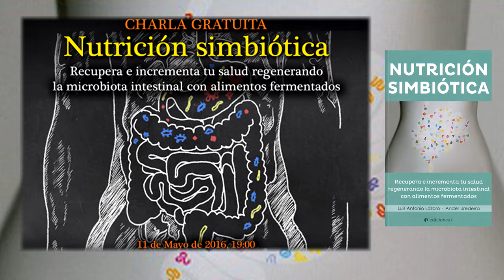NUTRICIÓN SIMBIÓTICA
La Nutrición Simbiótica es una adaptación de la Microbiótica, como movimiento de defensa cultural de los microorganismos regeneradores, aplicada a la salud humana a través de la alimentación. Contempla los alimentos como una fuente de salud para nuestro organismo, partiendo que somos un Holosimbionte indivisible o conjunto de sistemas vivos en comunión simbiótica, dentro del cual hay un genoma humano y un microbioma no humano. Se enfoca en alimentar tanto nuestras células humanas como los microorganismos que llevamos dentro y fuera de nuestra piel. Si nuestra microbiota intestinal está equilibrada tendremos una salud estupenda y un sistema inmunológico preparado para afrontar cualquier agresión.

La Nutrición Simbiótica busca despertar el poder oculto de la autosanación que todos llevamos dentro y que en gran medida depende de la interacción armónica entre las células humanas y microbios regeneradores que configuran nuestro cuerpo. Es por tanto una estrategia para ayudar tanto a personas enfermas como sanas, en su proceso de evolución hacia una conciencia más amplia de lo que somos.

La Nutrición Simbiótica es la última corriente nutricional de Occidente, aunque se fundamenta en la sabiduría ancestral de todos los pueblos donde los alimentos fermentados se han desarrollado. En este libro se brindan herramientas concretas para que cualquier persona, que quiera mantener o recuperar su salud, pueda activar en su vida un cambio de conciencia a través de la alimentación.

Luis Antonio Lázaro es periodista e investigador microbiótico. Coautor de libros como "Microbiótica” y “Nutrición Simbiótica”.